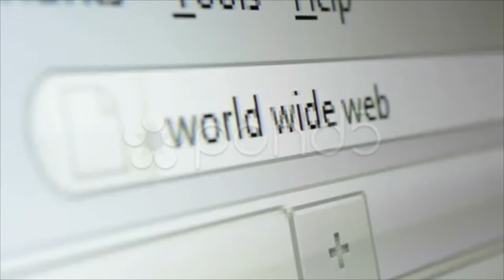Typing world wide web in a browser address bar. Stock Footage